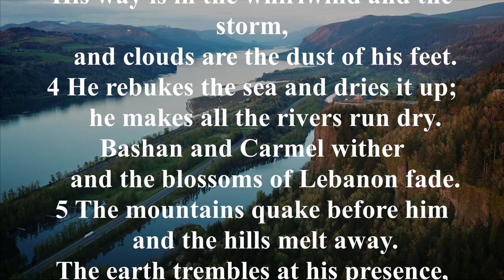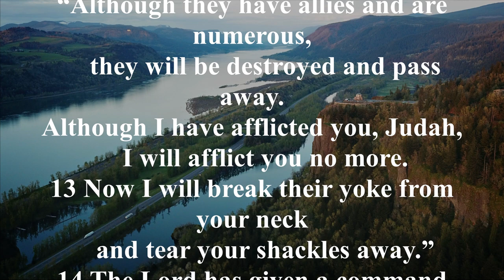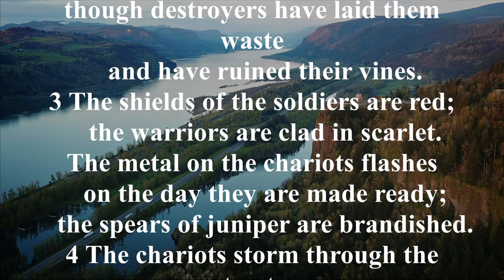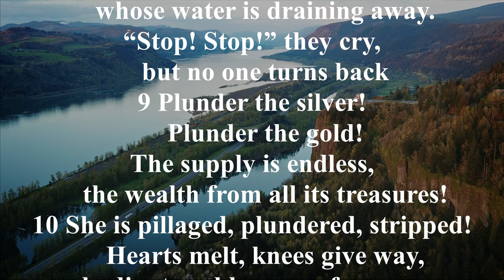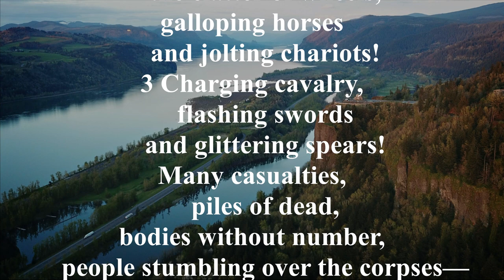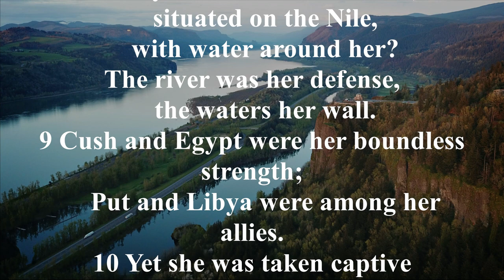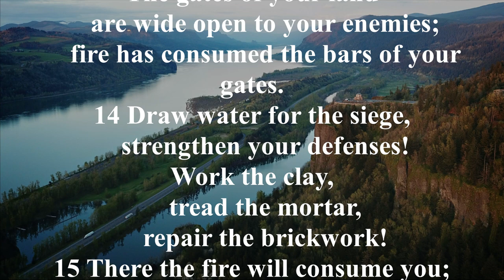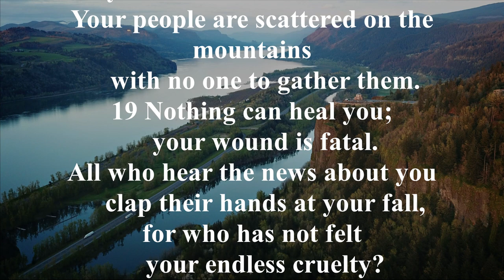NIV 34 Nahum New International Version High Quality [AudioBible with Text]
Nahum continues the narrative that Jonah started by concentrating solely on the imminent judgment of Nineveh. God sent Jonah to Nineveh somewhere around 760 BC to preach repentance and hope to the Assyrian people, a message they heard and temporarily accepted. The Assyrians resumed their aggressive behavior one hundred years later, in the time of Nahum, when they dominated Judah in the south and the northern kingdom of Israel (2 Kings 17:1–6; 18:13–19:37). Jonah didn't understand what Nahum had told the people of Judah: God's justice is always sure and right. The Lord's decision to show mercy for a while won't change His sense of justice for everyone in the end.